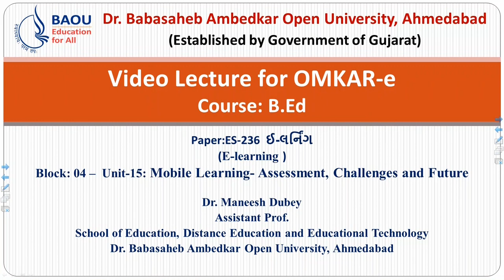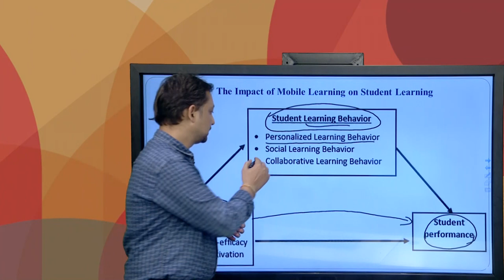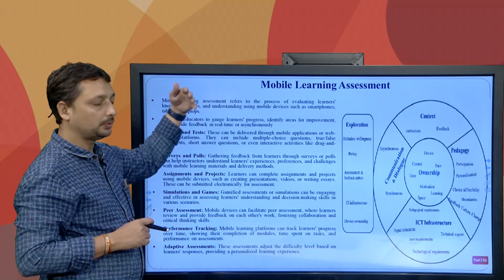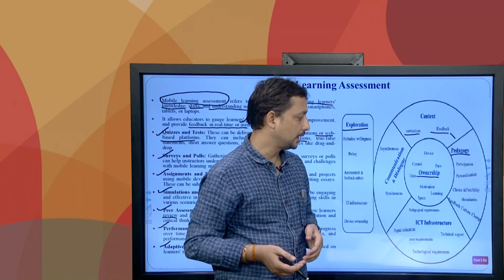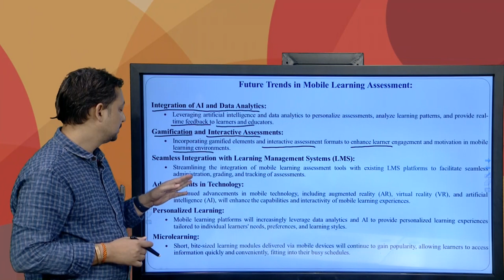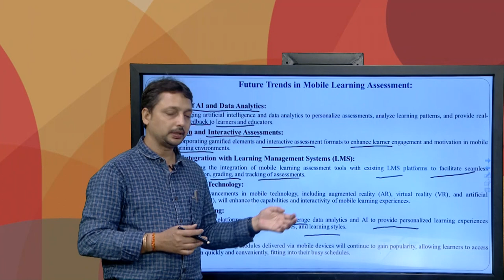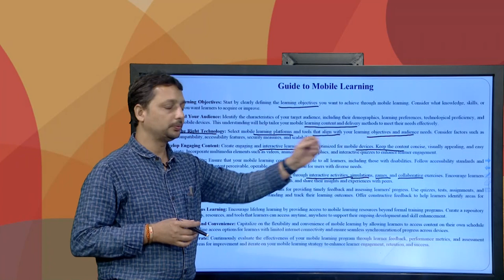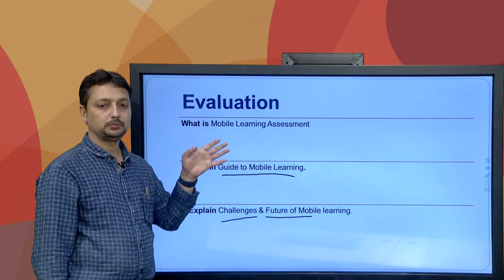B.Ed ES-236 Block: 02 UNIT-15 Mobile Learning- Assessment, Challenges and Future